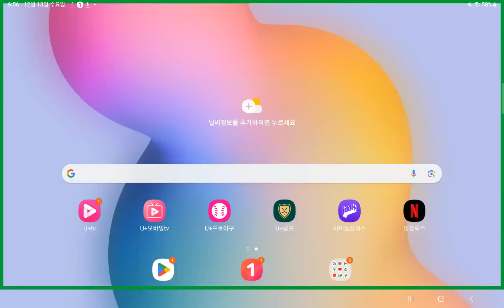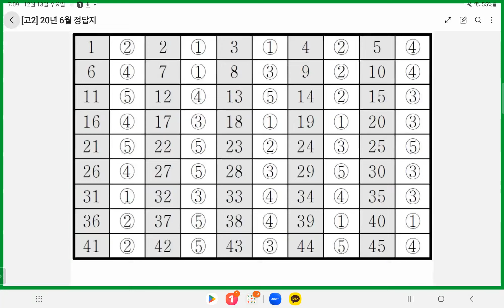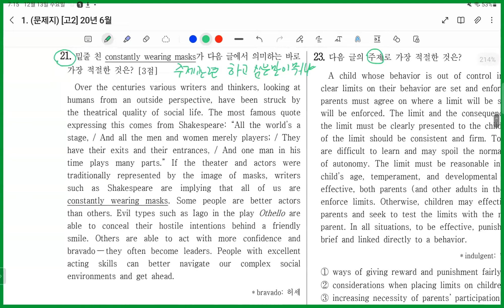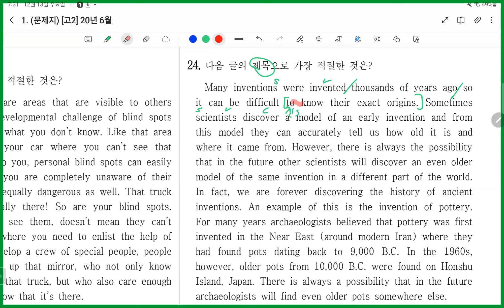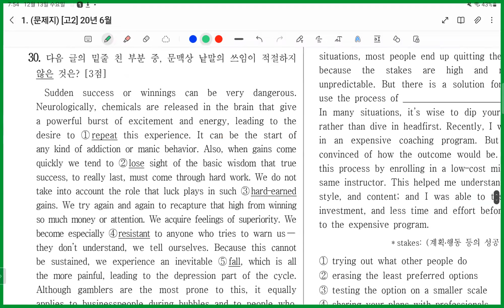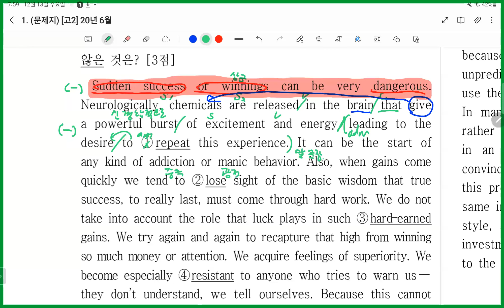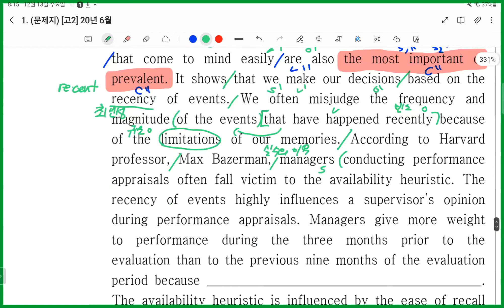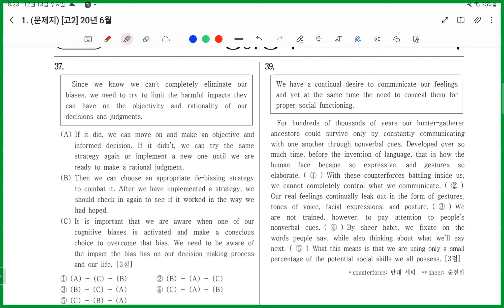[예비고1 모의고사 해설강의 12월 3주차]